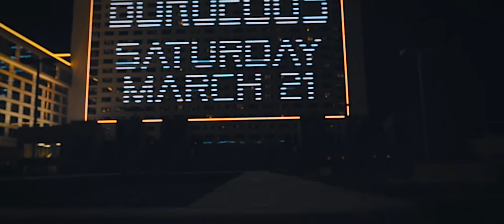Borgeous at Haven Nightclub